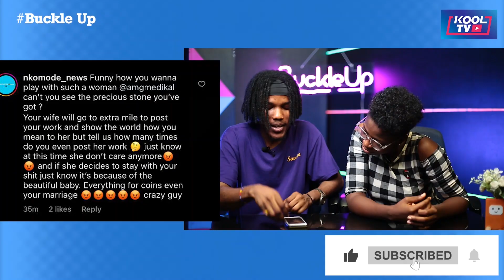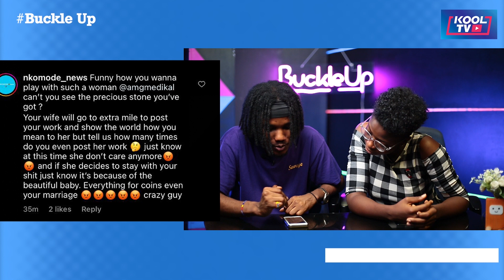OMG! Medikal & Fella Reconnect in an Unexpected Way - You Won't Believe What Happened Next!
Are you ready for some unbelievable Medikal & Fella Reconnecting news? In this video, OMG! Medikal & Fella Reconnect in an Unexpected Way, you'll be absolutely shocked by what happened next!

It's been a while since we've seen Medikal & Fella together, and things seem to have gone a bit south. But then, out of nowhere, they suddenly reconnect in a really unexpected way after the bestie things with Sister Derby. Watch the video to find out!

⚡ DO NOT CLICK ON THIS - shorturl.at/cxAMW